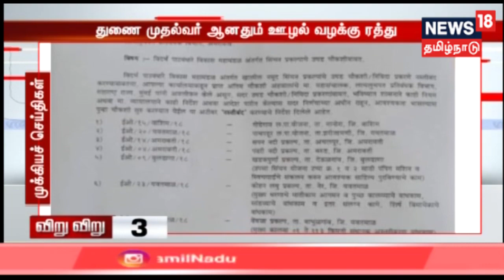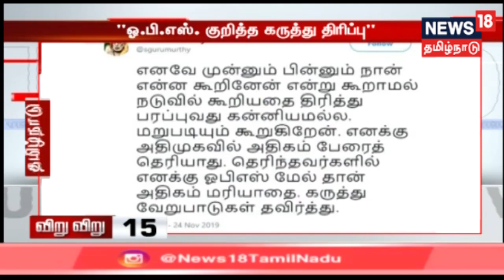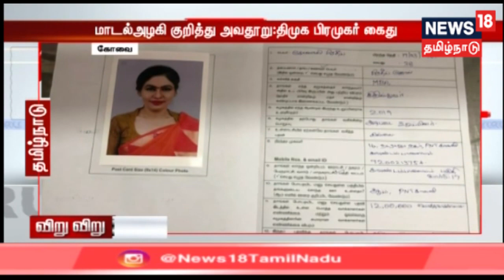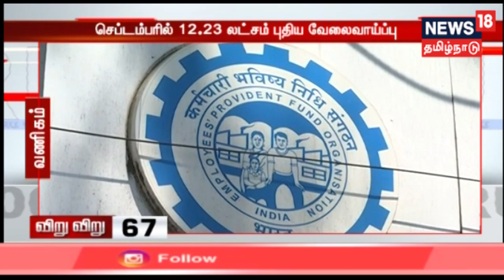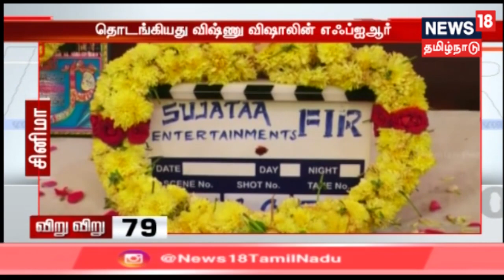விறுவிறு 100 | காலைச் செய்திகள் | Top Morning Head Lines | News18 Tamilnadu | 26.Nov.2019